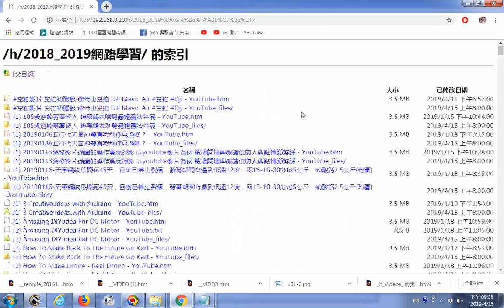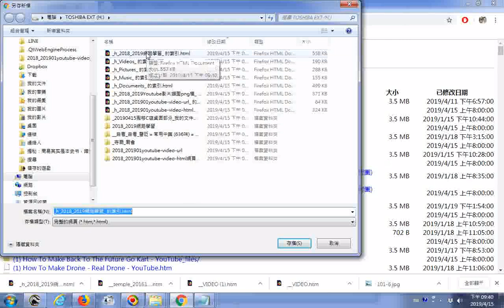2018 20190415網路學習Youtube影片檔案的索引 已上傳Youtube兩萬多個片檔案歡迎使用語音助理OK Google說請連結到社會服務網路電視台 操作方法是長按手機螢幕正下方中央的圓圈